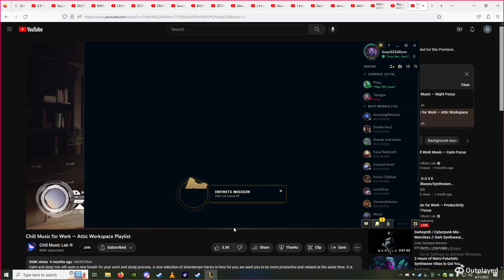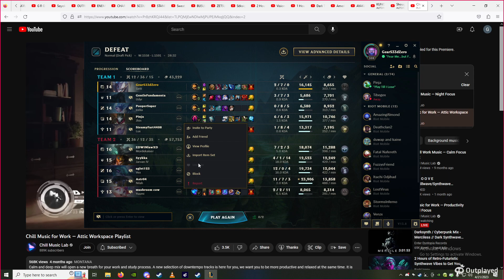League Of Legends - Playing Like It's 4:30 In The Morning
Just one of those fun organic moments